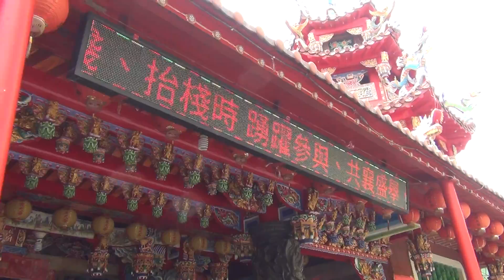2019頭城搶孤-2019/8/25-中晝12:04分佇拔仔林神農廟廟埕-明仔載開始綁風神棧